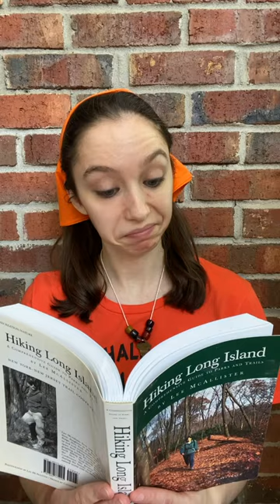"Meanwhile, at Camp Half-Blood" TikTok Compilation #1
You can watch MaCHB videos as soon as they're released on TikTok! @katiefliesaway

have you done something to support/educate yourself on Black Lives Matter today?